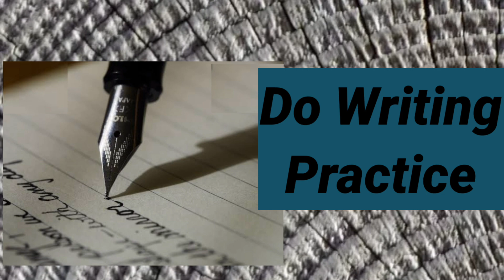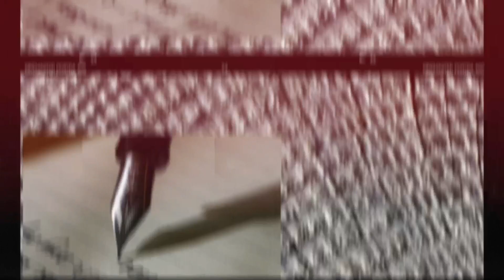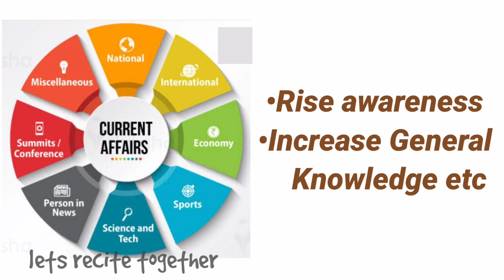10 Best Activities to do in Summer Vacation How to utilise holidays in best ways Creative activities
10 Best Activities to do in Summer Vacation|
How to utilise holidays in best ways
Creative activities for kids